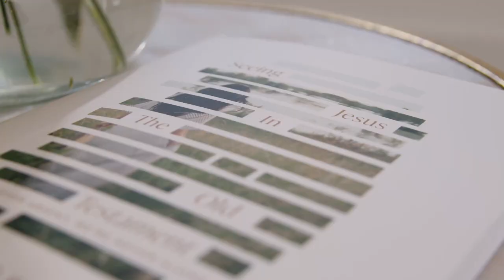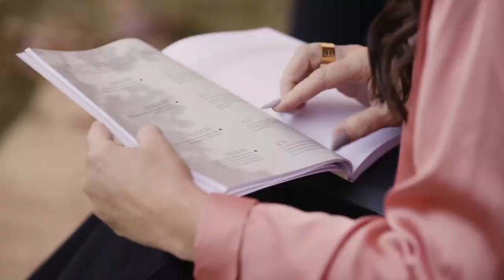What I Missed Reading the Old Testament with Lysa TerKeurst | Proverbs 31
Confession: I missed something while reading the Old Testament! Jesus is not one to hide, and He’s certainly not hiding from us right now. Often we think Jesus arrived on the scene in the New Testament. But in John 1 we see He was also present at creation. If we missed Him at creation, maybe we missed Him in other unseen or unexpected places in our lives today. Join Lysa TerKeurst and Dr. Joel Muddamale in their new Bible study Seeing Jesus in the Old Testament: He’s Never Absent, We’re Never Alone as they show us the importance of seeing Jesus when you doubt He’s really there for you.